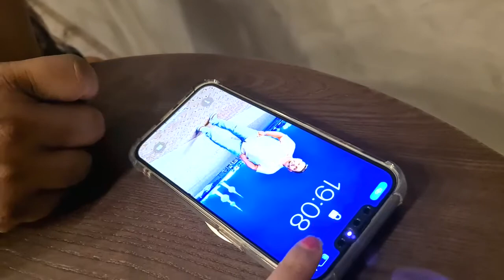Unfortunately We Are Selling Our Kuwait Volkswagen Car 😔